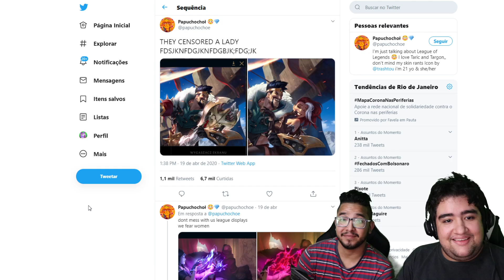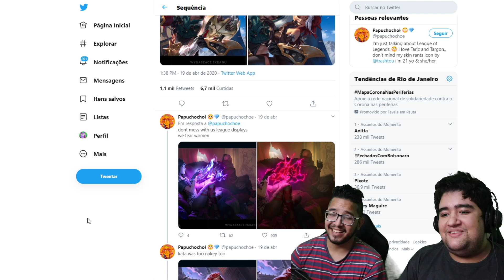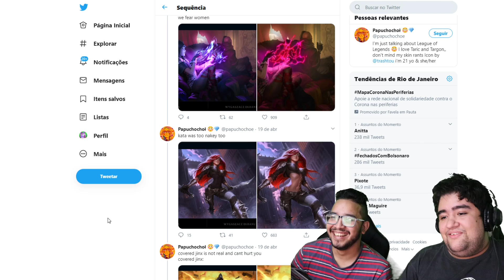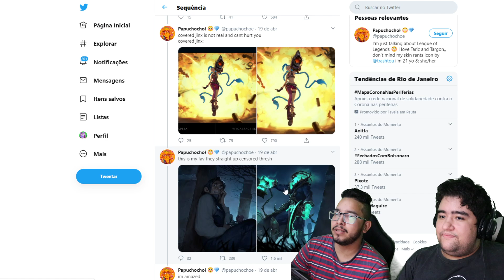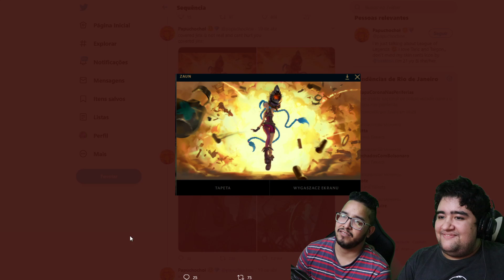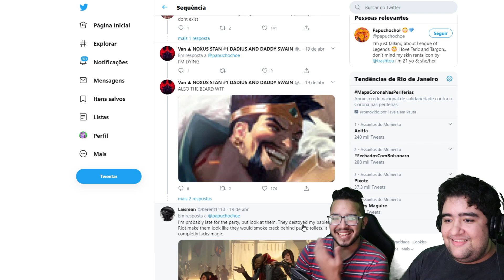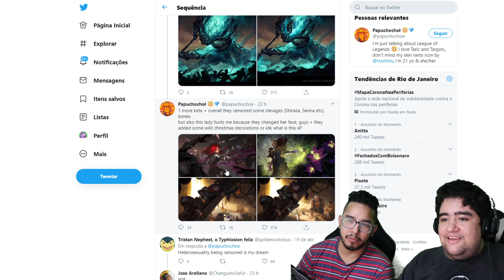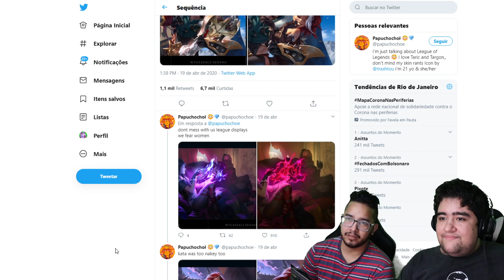LEGENDS OF RUNETERRA PESADAMENTE CENSURADO NA CHINA!!! NUNCA PENSEI QUE FOSSE VER OS CAMPEÕES ASSIM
Hoje vamos fazer um vídeo reagindo as censuras bizarras do legends of runeterra na china! o league of legends ja havia recebido censuras bizarras lá na china, mas agora o LOR? nossa mano tem muita coisa insana!
tipo as roupas dos personagens mudaram de mais, ou melhor, elas ganharam roupas né que não tinham kkkk
eu e o tio rammus achamos melhor assim, e você?